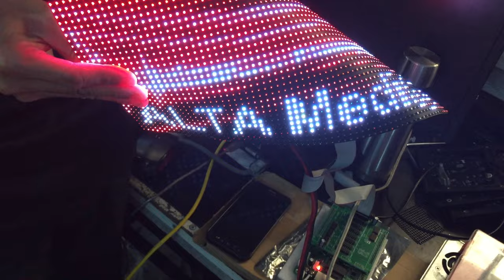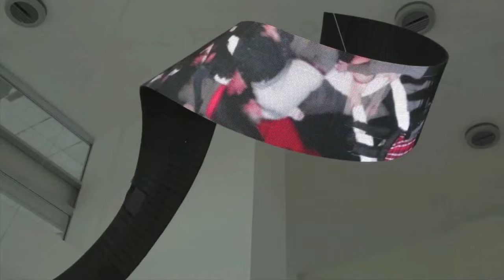[ALTA MEDIA] MÀN HÌNH LED UỐN DẺO ĐA CHIỀU VÀ CÁC ỨNG DỤNG